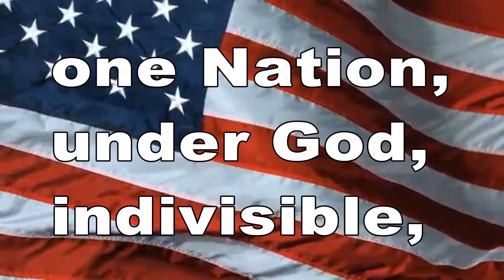October 23, 2019 BHS News